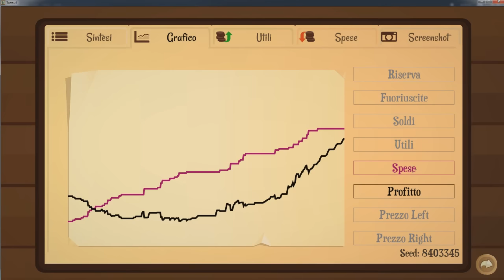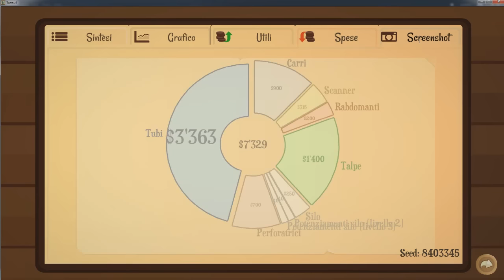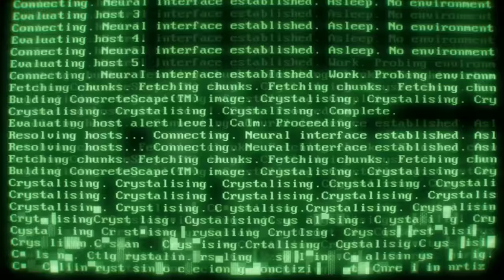Turmoil un gioco semplice ma divertentissimo (anteprima italiana)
Ciao a tutti ragazzi in questa anteprima scopriremo un gioco veramente divertentissimo con meccaniche semplicissime ma divertenti. Un abbinamento vincente divertimento e semplicità di utilizzo il tutto ambientato negli anni 1850 che rendono lo scenario avvincente.